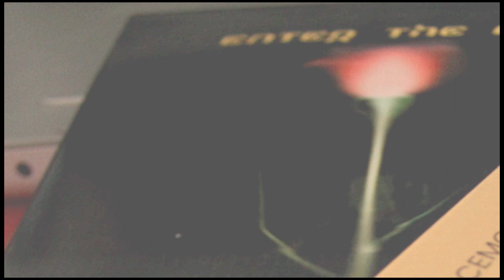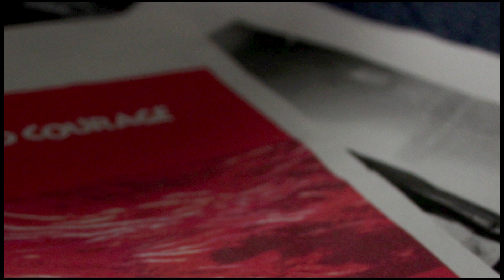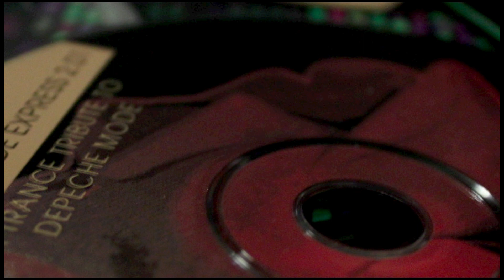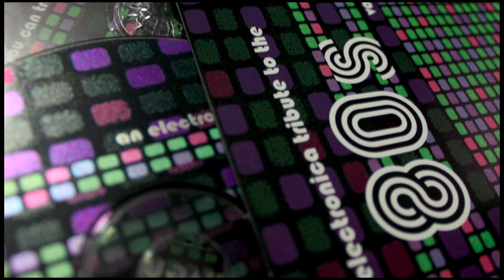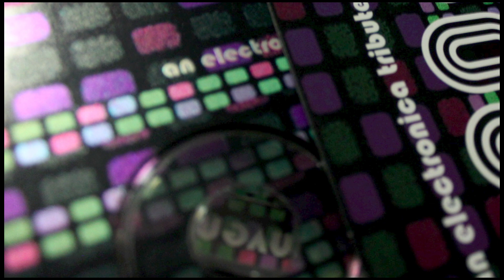12: Good Courage - The Night Before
This was the last track that we made as Good Courage.